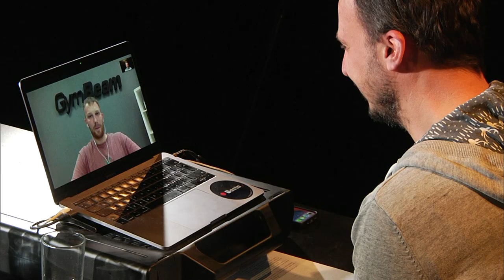Marketing k obedu: Ako funguje influencer marketing?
Kto spĺňa podľa vás definíciu pojmu influencer(ka)? V ktorom odvetví,  Fashion alebo šport, ich funguje najviac? Aké sú najčastejšie modely spolupráce? Ako merať prínos spolupráce s influencermi?

Odpovede na tieto otázky sa dozviete v ďalšej časti relácie Marketing k obedu s Jurajom Kruželákom, ktorý má v GymBeam na starosti koordináciu spolupráce s influencermi.